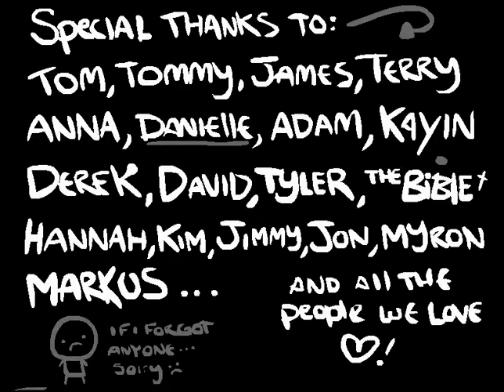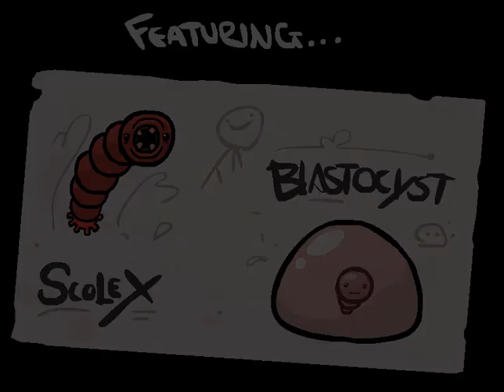Lets play the binding of Isaac - Episode 23 - OMG ep 23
I'll explain the uploading situation later i promise...